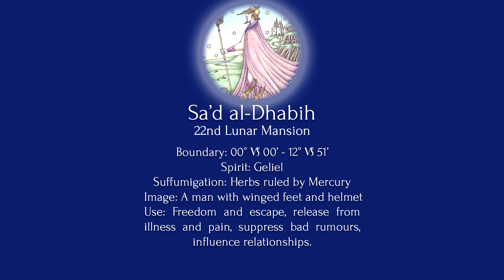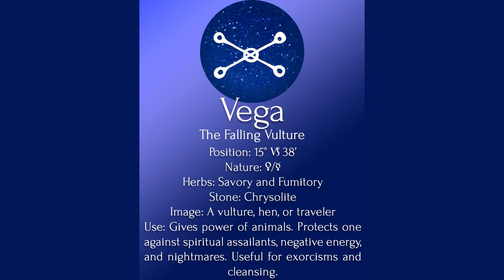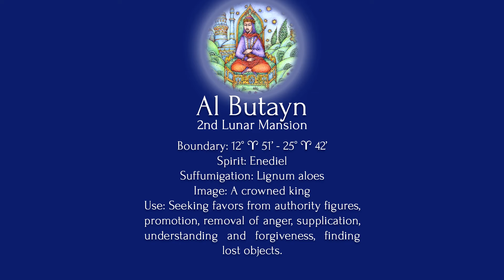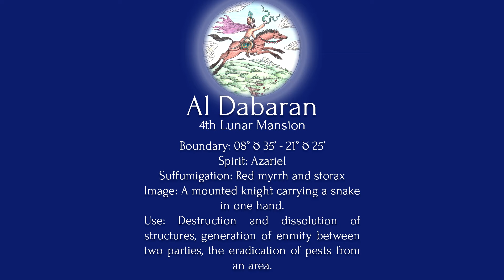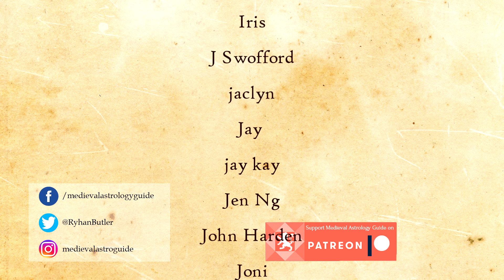Astrological Magic: Ritual Elections for the Sagittarius Full Moon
Astrological magic uses planetary positions to super charge rituals with celestial energy. Join astrologer Ryhan Butler of Medieval Astrology Guide as he explores the celestial weather from the Sagittarius Full Moon on June 4th until the Gemini New Moon on June 17th

Timestamps
Intro: 00:00
22nd Lunar Mansion: 01:14
Vega Fixed Star: 09:19
2nd Lunar Mansion: 14:05
4th Lunar Mansion: 20:01

for magical materia and talismanic aids, as well as more information on medieval astrology!

Support the series by becoming a Patron and get exclusive offers and neat gifts

Lunar Mansion images from Christopher Warnock's Mansions of the Moon Course.
Fixed Star images from Terry Johnson